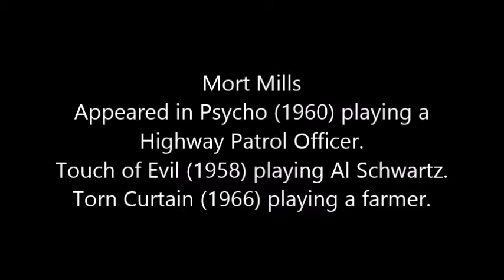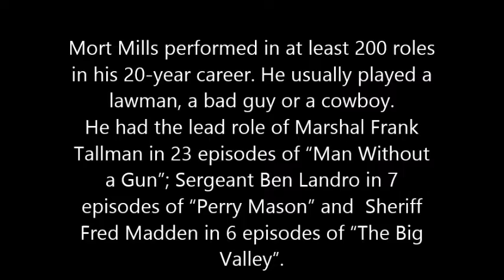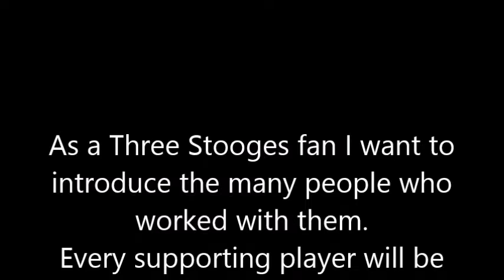Mort Mills - his only short film appearance with the Three Stooges.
Mort Mills performed in at least 200 roles in his 20-year career. He usually played a lawman, a bad guy or a cowboy. He had the lead role of Marshal Frank Tallman in 23 episodes of “Man Without
a Gun”; Sergeant Ben Landro in 7 episodes of “Perry Mason” and  Sheriff Fred Madden in 6 episodes of “The Big Valley”.
He appeared in one Three Stooges Columbia short film SHOT IN THE FRONTIER (1954) and one feature film THE OUTLAWS IS COMING (1965)